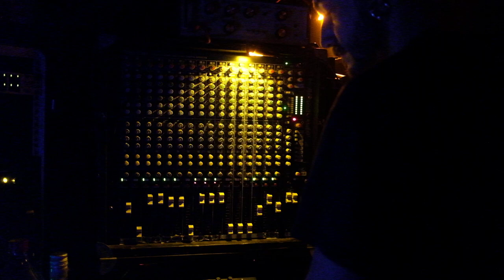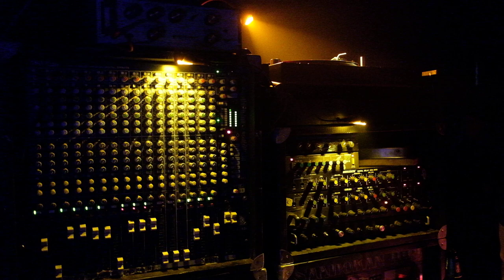Sandokan Hifi @ DUB DISORDER ZG Pt.5 (2019-11-02, AKC Medika, Zagreb, Croatia)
Small clip of Alex (Sandokan Hifi Sound) playing "Children of Israel" by Birmingham's legendary Rastafari Syndicate ('King Step Roots Showcase' 12") at Dub Disorder ZG Part 5., November 2nd 2019 at Klub Attack / AKC Medika (Zagreb, Croatia). Session was alongside Stereofreezed Dub Delegation from Salzburg (Austria), two sounds in one place. Filmed by Vladimir Kokić. Bless!